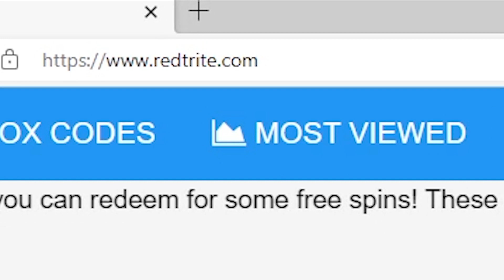Blade Simulator, Roblox GAME, ALL SECRET CODES, ALL WORKING CODES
In today's video I show you guys an updated list of all working, secret and new codes for Blade Simulator in 2023! Make sure you watch till the end and enjoy!